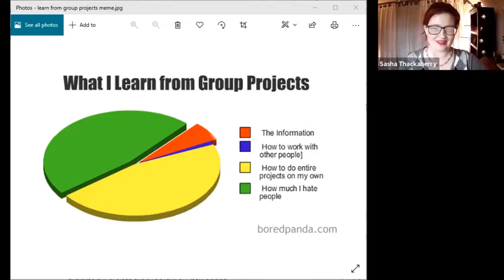WCET2021: What I Wish I Would Have Thought About Before Adopting a Tech Product